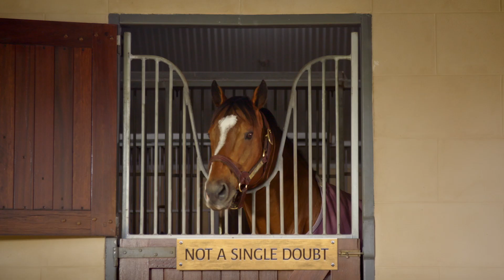STUDS - Episode 2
Beers, chips and sushi in the Arrowfield stallion barn.

Concept: Paul Messara
Director/Editor: Adam Khamis
Camera: Dom Egan
Written by: Paul Messara and Adam Khamis